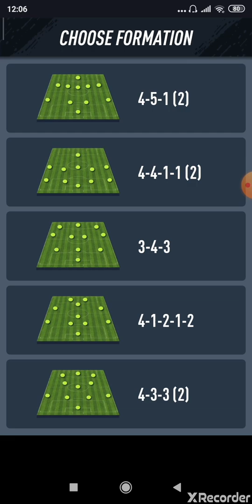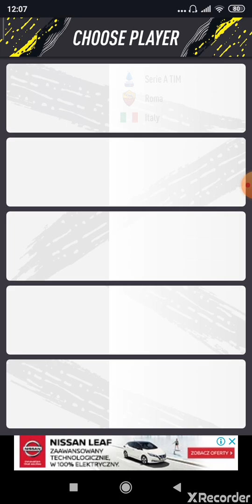NAJVEĆI DRAFT DO SADA!! PACYBITS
Pogledajte video snimak o draftu. Mnoge stvari ćete videti.

La Caution - The a la menthe - Laser Dance Song